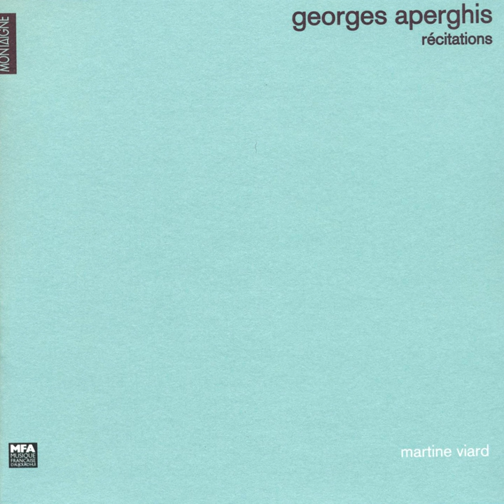Récitations: No. 9, Récitation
Récitations: No. 9, Récitation · Martine Viard

Aperghis: Récitations

Composer: Georges Aperghis
Lyricist: Georges Aperghis